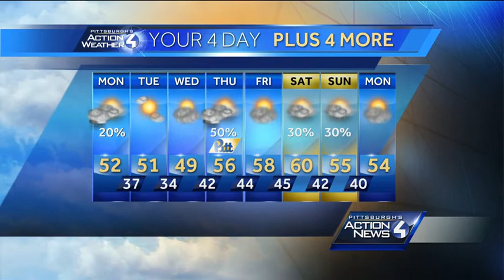Pittsburgh's Action Weather forecast